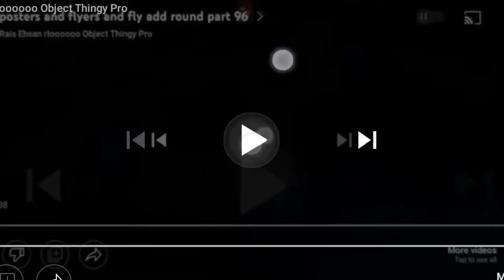posters and flyers and fly add round part kawasaki